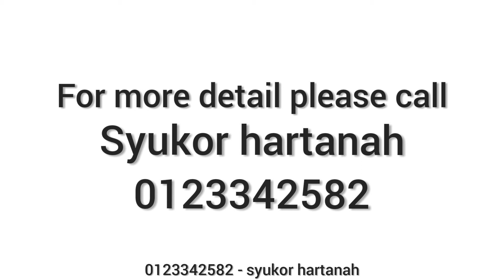Selindung Ulu Yam @ PPAM SELANGORKU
PROJEK PERUMAHAN PPAM INI KHAS UNTUK PENJAWAT AWAM

Perumahan ini berkonsepkan kediaman yang serba lengkap. Dimana permata anda dibesarkan dalam keindahan alam semula jadi. Bebas bermain, berlari dan berbasikal dikelilingi persekitaran yang menghijau.

Pembangunan ini terbahagi kepada 3 jenis iaitu REDUP, BAYU dan juga  EMBUN. Lokasi berhampiran dengan pelbagai kemudahan dan rekreasi. Hanya 40 minit dari kuala lumpur dan 30 minit dari genting highland. Ia juga berdekatan dengan selayang, rawang, serendah, batang kali dan juga kuala kubu bharu.

Jika anda ingin tahu keterangan lebih lanjut sila hubungi :

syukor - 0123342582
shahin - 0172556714